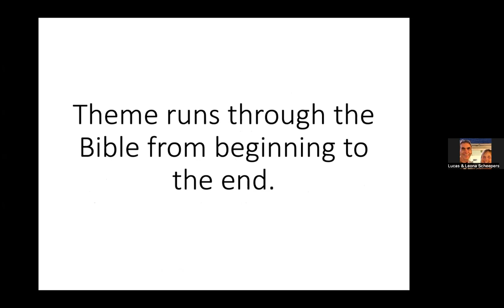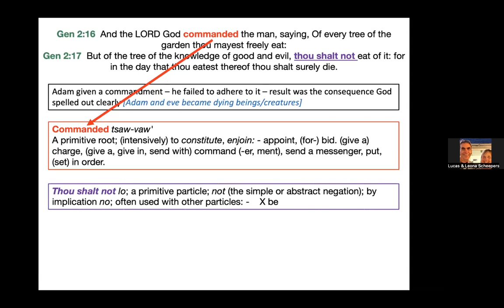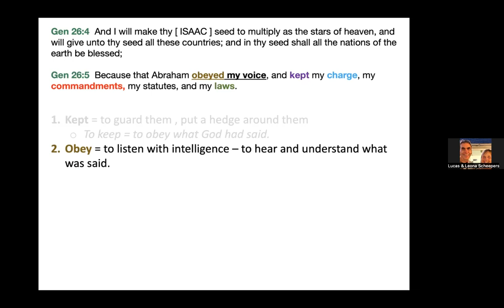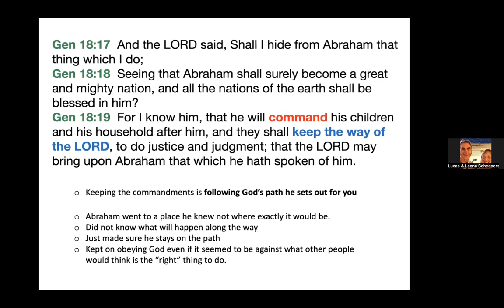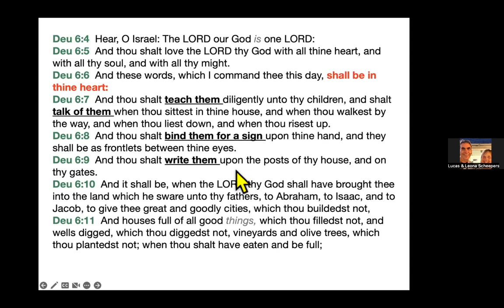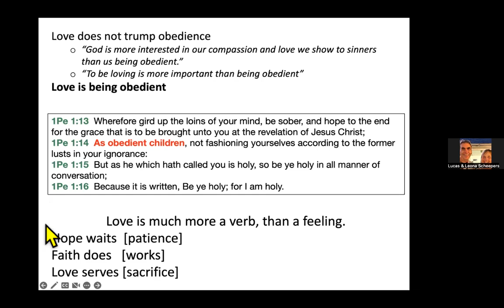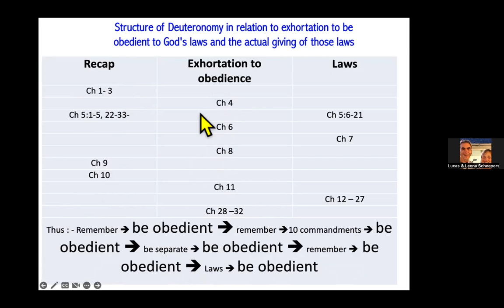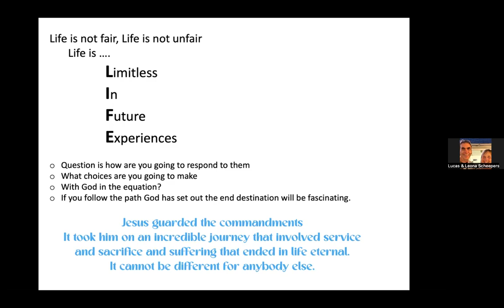Keeping God's Commandments Bro Lucas